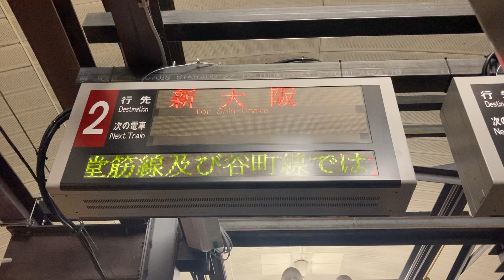御堂筋線淀屋橋駅 新大阪行 入線放送